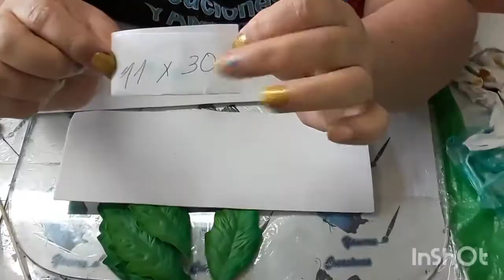Campana navideña en Foami o Goma Eva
Visita nuestras tiendas online